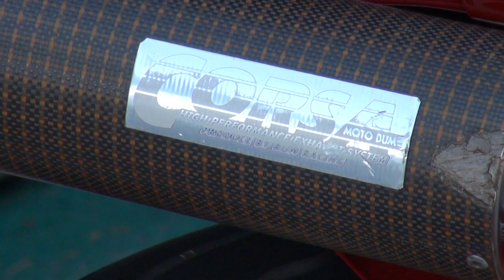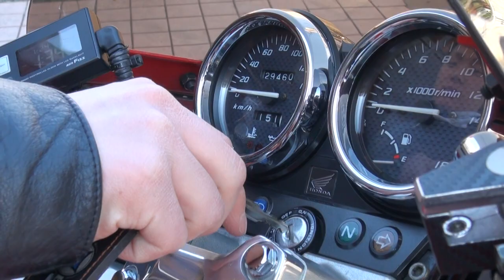CORSAサウンドを聞け 真紅のTOP FUEL TYPE RR ホーネット250 モトバムコルサ レーシング HORNET250 ホンダ・ホーネット MC31